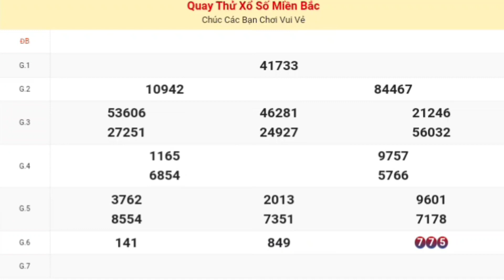XSMB | Quay Thử Kết Quả Xổ Số Miền Bắc [ Thái Bình ] P4 Hôm Nay Chủ Nhật 08 Tháng 10 Năm 2023